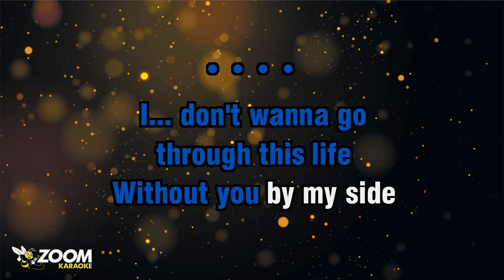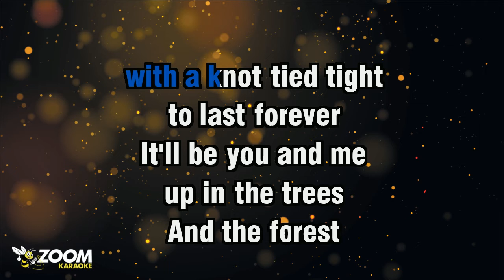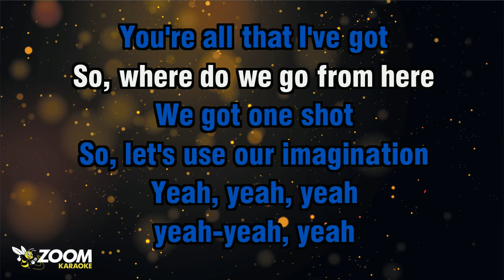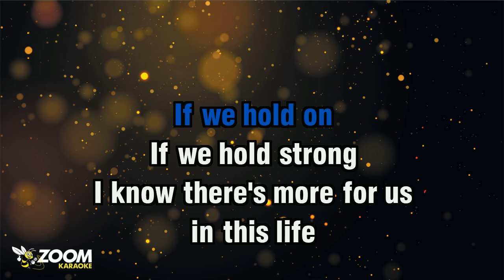Marty Casey - Trees (Live Version) - Karaoke Version from Zoom Karaoke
AND I'VE...
GOT IT ALL WORKED OUT
IN MY HEAD
HERE'S HOW IT'S GOT TO BE

IT'LL BE YOU AND ME
UP IN THE TREES
AND THE FOREST
WILL GIVE US THE ANSWERS

IT'LL BE YOU AND I...
UP IN THE SKY
IT'S A COMBINATION FOR
DISASTER

WE... WE MAKE BELIEVE
IN A WORLD WE RULE TOGETHER
WE... CAN BUILD OUR DREAMS
WITH A KNOT TIED TIGHT
TO LAST FOREVER

DISASTER

YEAH-YEAH, YEAH
WE GOT ONE SHOT
SO, LET'S USE OUR IMAGINATION

YEAH-YEAH, YEAH
YOU'RE ALL THAT I'VE GOT
SO, WHERE DO WE GO FROM HERE

DISASTER

I KNOW THERE'S MORE FOR US
IN THIS LIFE
IF WE HOLD ON
IF WE HOLD STRONG

IN THIS LIFE
CAN WE HOLD ON